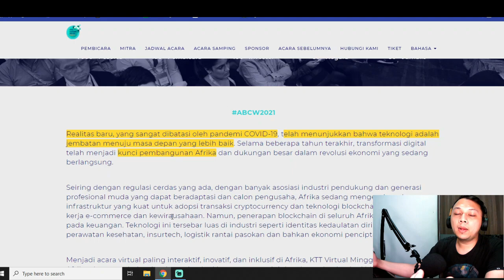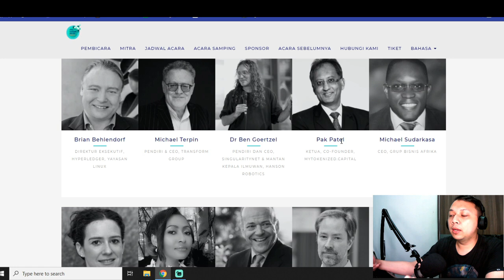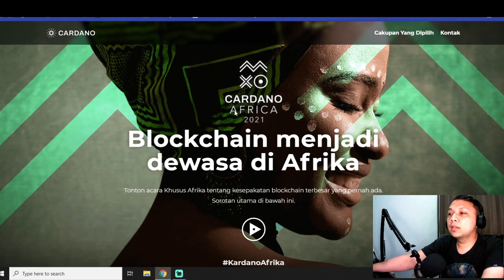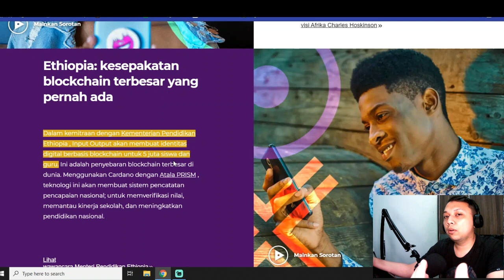SUPER GOOD NEWS ! KALIAN PASTI BELUM TAHU... AFRICA NEED BITCOIN?! READY TO MOON